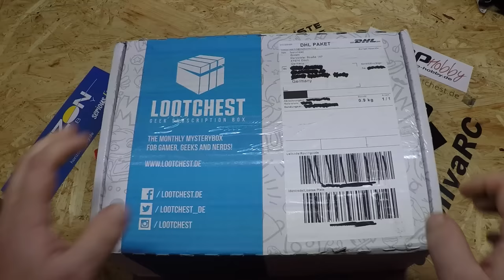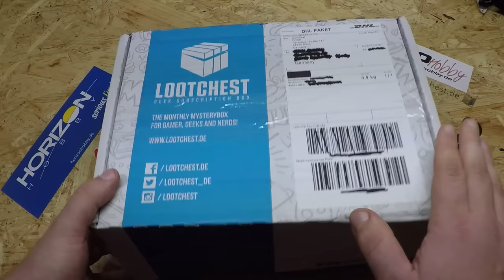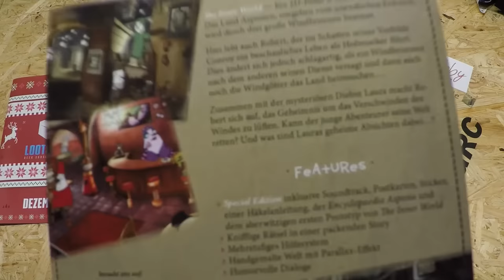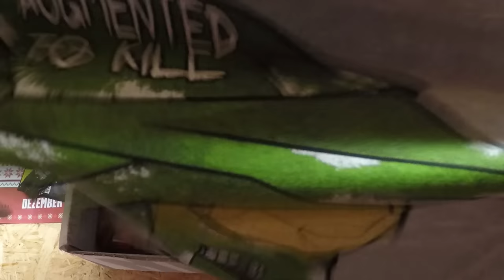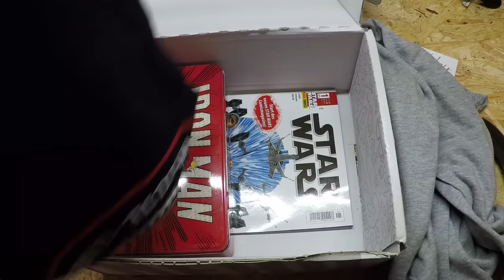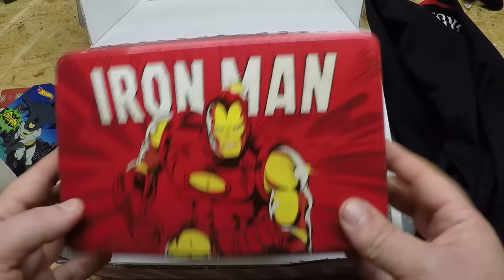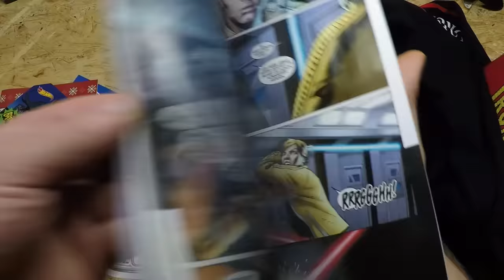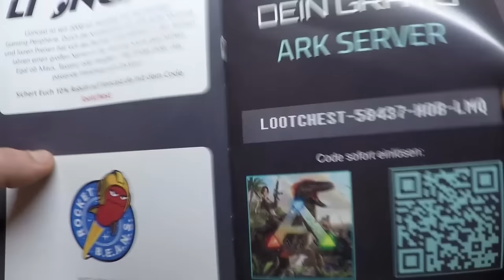Lootchest Plus Unboxing [Dezember 2015]